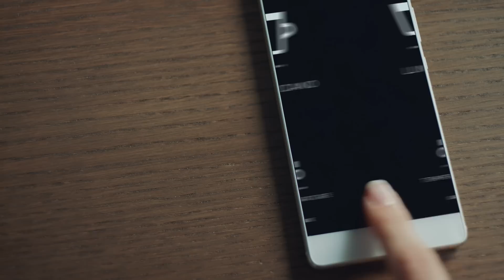The NEW Nespresso Expert machine demo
NEW NESPRESSO EXPERT - TUNED TO YOUR COFFEE PREFERENCES

Listen to your desires. Choose your preferred Grand Cru and simply rotate the dials for seamless customization: 5 cup sizes – including a new Americano, as well as hot water – and 3 temperature levels.